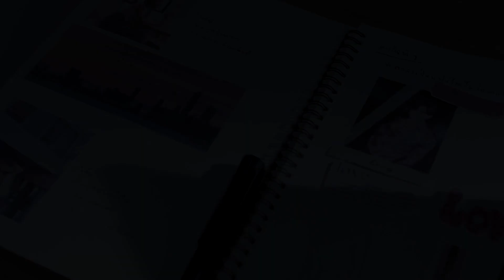[OFFICIAL TRAILER] Club Friday The Series: Love & Belief | ตอน รัก 7 ปี | เริ่ม 28 ต.ค.นี้ | one31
เมื่อ “รัก” ครั้งนี้!! มีลูกเล่น พวกเขาจะต้าน “อาถรรพ์เลข 7” ได้จริงมั้ย?

📌 รัก7ปี เริ่มตอนแรกวันศุกร์ที่ 28 ต.ค. นี้!
เวลา 21.15 น.